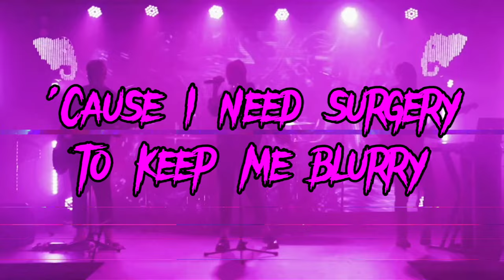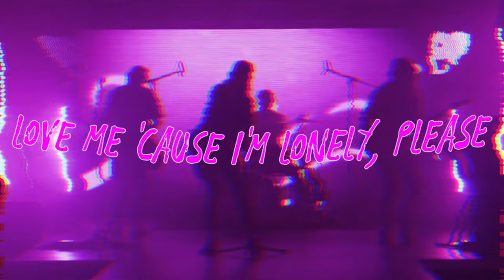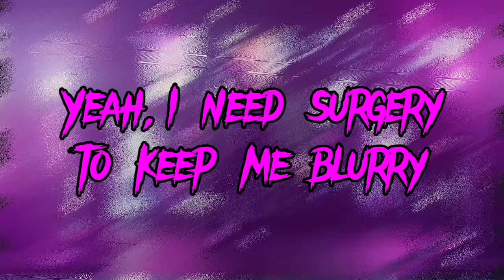Stand Atlantic- “Blurry” [live, lyric video] (from the FXCK 2020 live stream)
This is a slower version of the song.